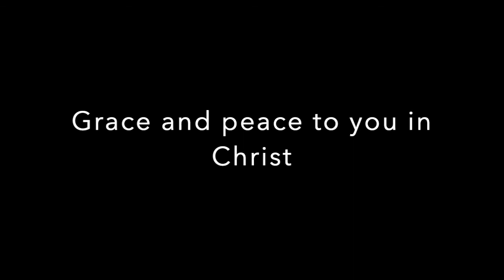Lent Vespers March 10, 2021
Our Redeemer Lutheran Church Madison Lent Vespers March 10, 2021